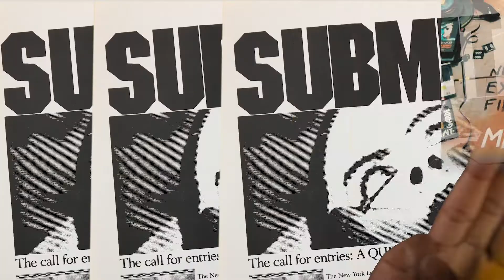MIX NYC 2019 | New York Lesbian and Gay Experimental Film Festival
Producer|Director|Editor: M. Asli Dukan
Performer: Nina "Lyrispect" Ball